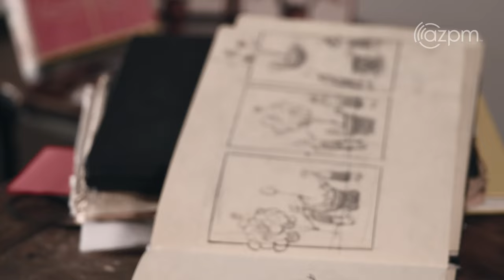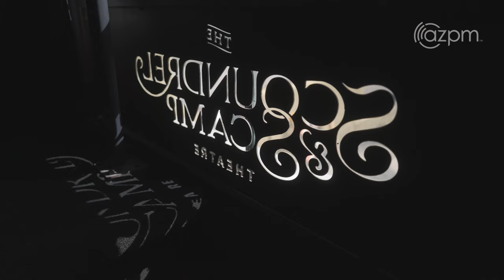The Physical Comedian Wolfe Bowart at the Scoundrel and Scamp Theater in Tucson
The son and grandson of writers and painters, Wolfe Bowart was always encouraged to pursue his passion. His innate talent for physical expression showed itself early – Bowart learned the circus arts from age 9 and began performing as a teen. Bowart has brought physical theatre to people of all ages to Tucson. Xochitl Martinez, his mentee, and Bowart have been putting together a new show once a month since September 2023. In this story we will learn more about Bowart’s enchanting world and physical comedy. @scoundrelandscamp

Producer: Özlem Ayşe Özgür
Videographers: Danny Sax, Özlem Ayşe Özgür, Diana Cadena, Eryka Dellenbach
Editor: Robert Lindberg